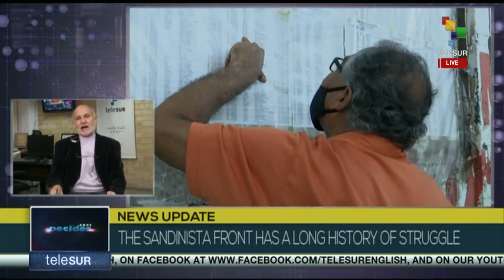‘We should expect sanctions and a media campaign against Nicaragua’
In the context of Nicaragua’s general elections we talk with Martin Hacthoun Journalist in Prensa Latina, who offers his opinion on this electoral process. teleSUR